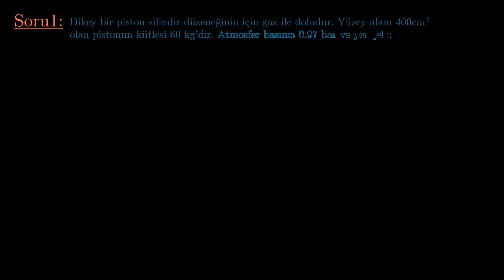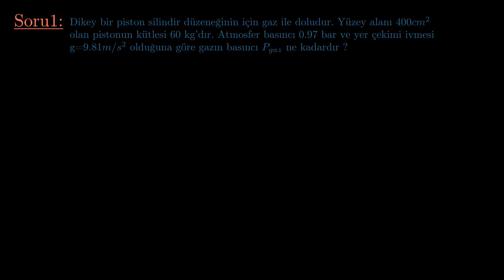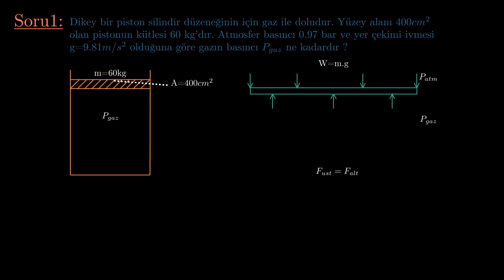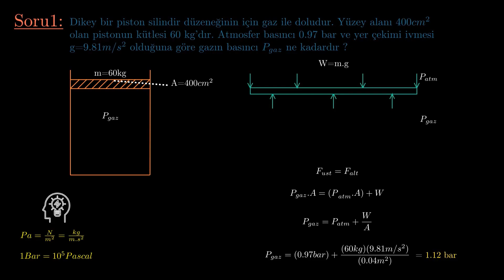Termodinamik: Basınçlı Kaplar & Pistonlar (1/6) -Sabit Basınç Sabit Hacim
Bu videoda termodinamiğin 1. yasasını kullanarak, piston içerisinde sabit basınç ve sabit hacme sahip olan bir gazın basıncını hesapladım.

Anlamadığınız noktaları yorumlarda bana iletebilirsiniz.

Bu videoda kullanılan animasyonlar Grant Sanderson tarafından oluşturulan manim kütüphanesi kullanılarak hazırlanmıştır. Bize bu kütüphaneyi ücretsiz olarak erişilebilir kıldığı için kendisine teşekkürü bir borç bilirim.

Videoda kullanılan müzikler Vincent Rubinetti tarafından hazırlanmıştır.

Prisma kanalı,  "Covid-19" virüsünün ülkemizde yayılmasından sonra mühendislik alanında oluşan içerik ihtiyacını karşılamak için kurulmuştur. Videolar ağırlıklı olarak mühendislik dersleri ve programlarından oluşacaktır. Amacım ise şimdilik uzaktan eğitim felsefesiyle başlayan bu kanalda, ileride mühendislik ve yazılım konu başlıklarında herkesin yararlanabileceği, yeterli sayıda Türkçe içeriğe sahip olmaktır.